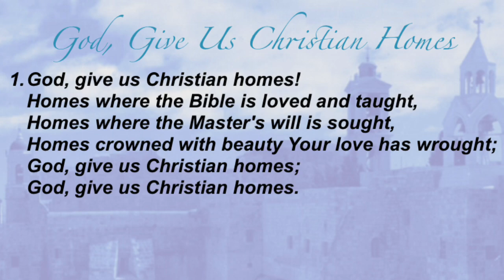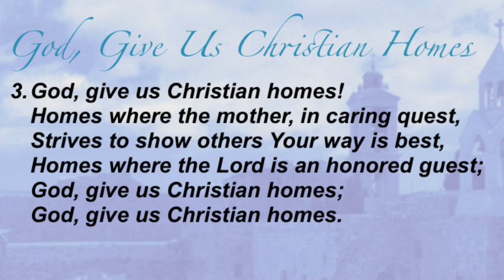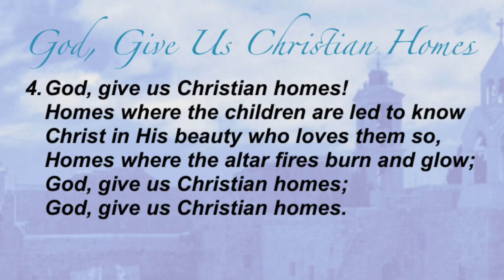God, Give Us Christian Homes (Baptist Hymnal #504)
Hymn and tune by B. B. McKinney;